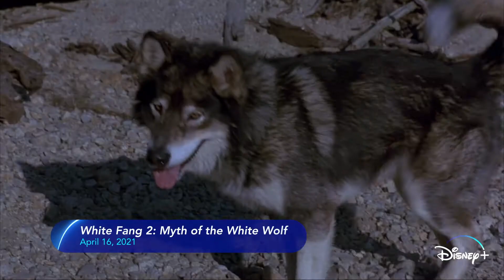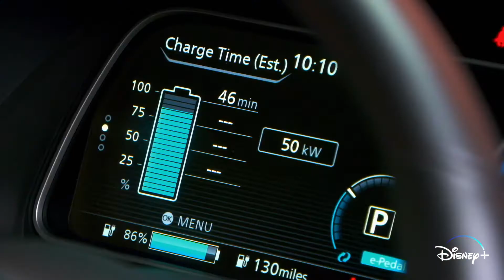Next On Disney+ - April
Here’s a sneak peek at what’s coming to Disney+ this April

April 2 - The Big Year
April 2 - Caravan of Courage: An Ewok Adventure
April 2 - Ewoks: The Battle for Endor
April 2, 9, 16, 23 - Marvel Studios’ The Falcon and The Winter Soldier (Season 1, Episodes 3 - 6)
April 2 - Higglytown Heroes (Seasons 1 & 2)
April 2 - The Island at the Top of the World
April 2 - The Last Ice
April 2 - Made in a Day (Season 1)
April 2, 9, 16, 23, 30 - The Mighty Ducks: Game Changers (Season 1, Episodes 2 - 6)
April 2 - Night at the Museum
April 2 - Night at the Museum: Battle of the Smithsonian
April 2, 9 - Secrets of Sulphur Springs (Season 1, Episodes 10, 11)
April 2 - Secrets of the Zoo (Season 4)
April 2 - Sharks of the Bermuda Triangle
April 2 - Star Wars: Clone Wars - Volume 1
April 2 - Star Wars: Clone Wars - Volume 2
April 2 - Star Wars: Ewoks (Seasons 1 & 2)
April 2 - ""Story of the Faithful Wookiee""
April 2 - Third Man on the Mountain
April 2 - Walk the Prank (Seasons 1-3)
April 9 - Cesar Millan: The Real Story
April 9 - Future-Worm! (Season 1)
April 9 - Kick Buttowski: Suburban Daredevil (Seasons 1 & 2)
April 9 - Man of the House
April 9 - Mark Twain and Me
April 9 - Squanto: A Warrior's Tale
April 16, 23, 30 - Big Shot (Season 1, Episodes 1 - 3)
April 16 - The Kid Who Would Be King
April 16 - National Geographic: Earth Moods (Season 1)
April 16 - Primal Survivor (Season 5)
April 16 - Rio
April 16 - Treasure Buddies
April 16 - White Fang 2: Myth of the White Wolf
April 22 - Secrets of the Whales (Season 1)
April 23 - Baby’s Day Out
April 23 - Being the Queen
April 23 - Liv and Maddie (Seasons 1-4)
April 23 - Puppy Dog Pals (Season 3)
April 30 - Adventures in Wonderland (Season 1)
April 30 - DuckTales (Season 3)
April 30 - Marvel Studios Assembled: The Making of The Falcon and The Winter Soldier (Season 1, Episode 2)
April 30 - Mira, Royal Detective (Season 1)
April 30 - My Music Story: Sukima Switch